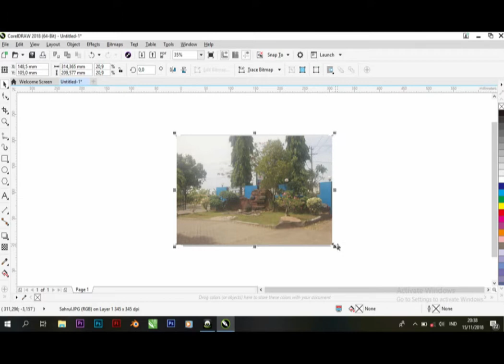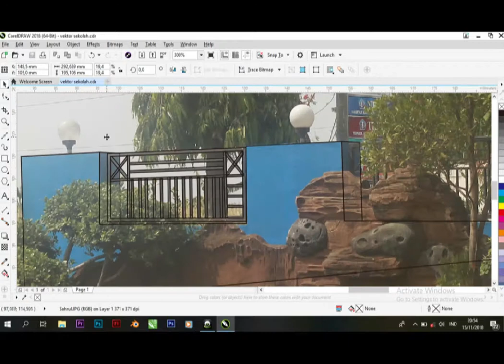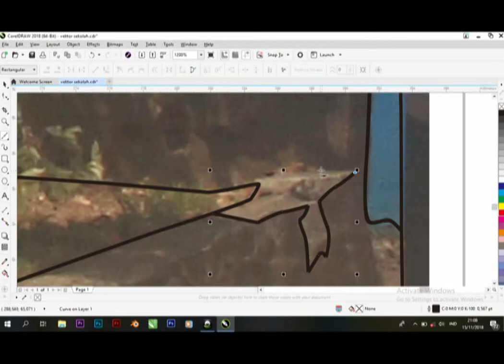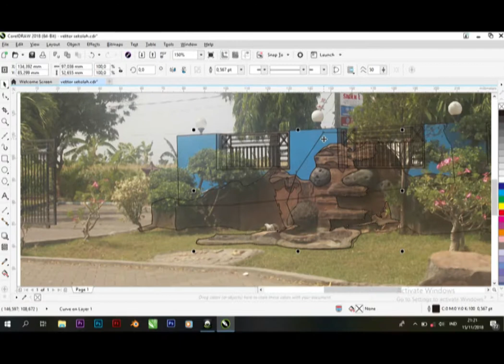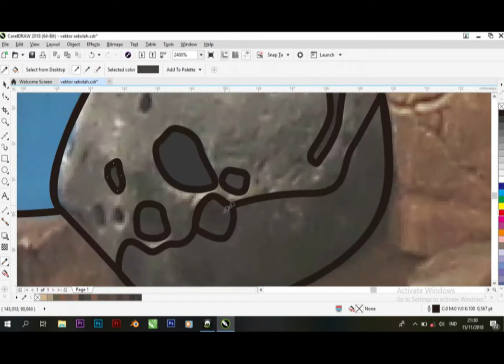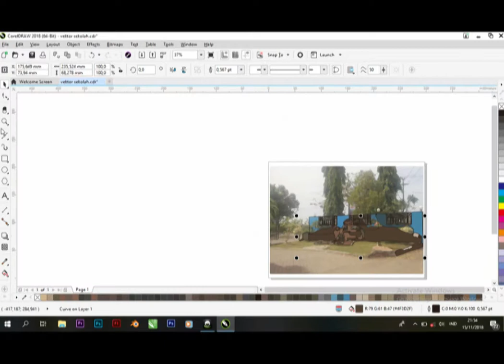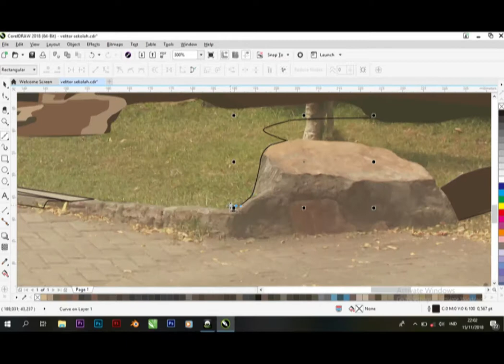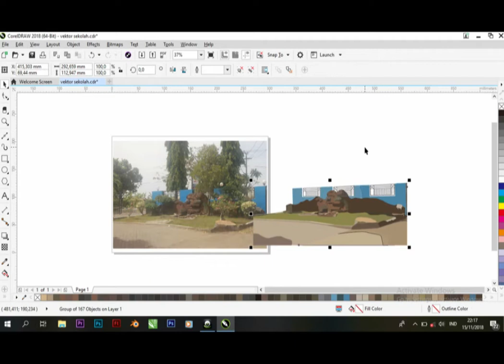SMKN 4 Probolinggo......Vector Taman Depan Sekolah...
SMKN 4 Probolinggo Taman Depan Sekolah
made by : sahrul
author : aux lakone